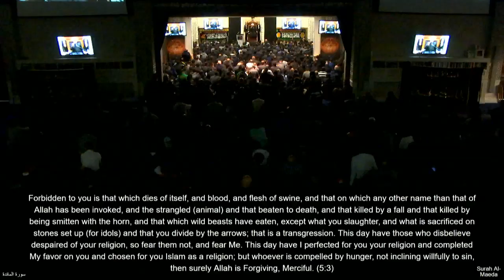7. Contextualizing the Sermon of Ghadeer - Sheikh Mohamed Abbas Panju | Muharram 1441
Recited By: Sheikh Mohamed Abbas Panju